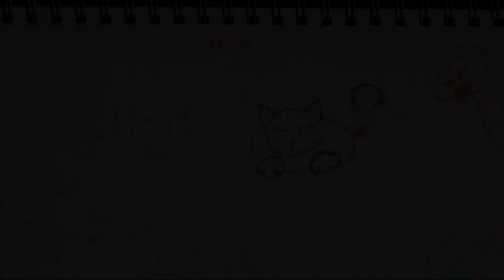Penultimo giorno di scuola! Elena va in gita